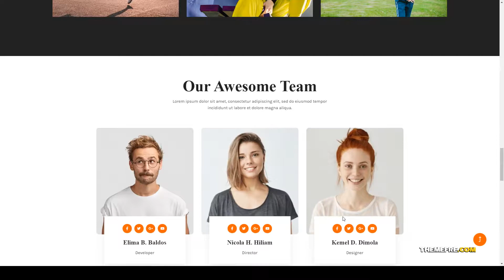Vome - Multipurpose Film Studio Movie Production WordPress Theme film website movie Build Website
Columns 4+

 Layout Responsive